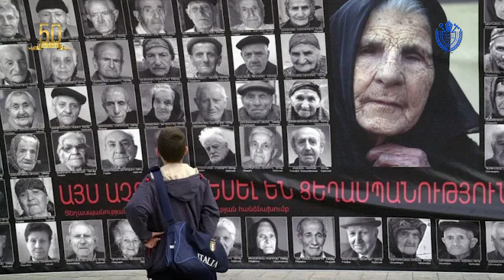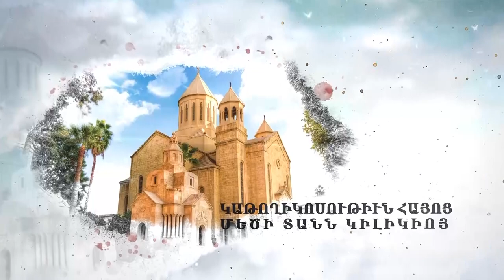Western Prelacy TV Program #17 April 23 2023